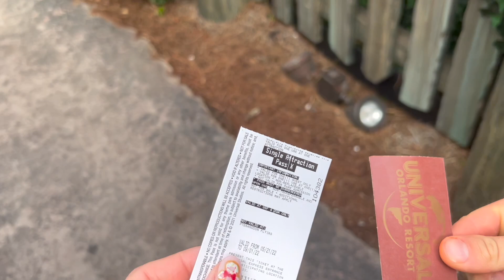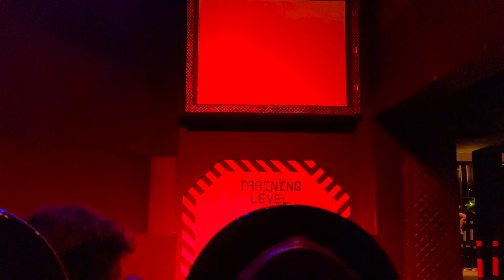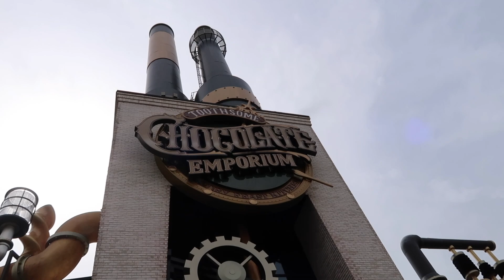Final Full Day at Universal Studios and Islands of Adventure | Margarita Ville | Harry Potter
Hi everyone and welcome to our final full day exploring Universal Studios Orlando and Islands of Adventure.

Join us as we explore Universal Studios Orlando and Islands of Adventure, visit the Today Cafe and finish our night back at Margarita Ville.

Come join us on Instagram: @alillbitofdisney